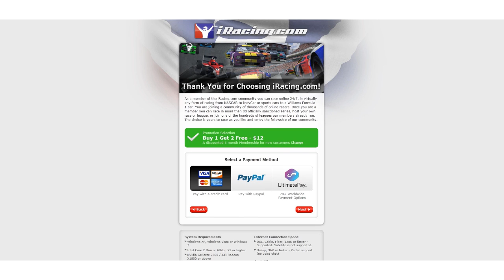iRacing Season 2 2012 Video Blog - Apr 25, 2012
iRacing's Kevin Bobbitt takes you through a number of the improvements from our most recent software update.